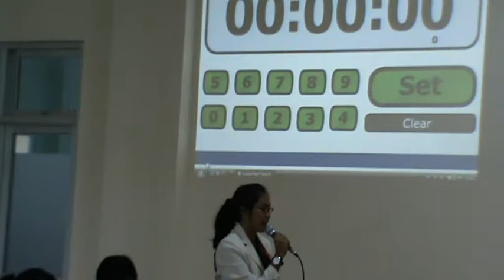Debat UKSW vs ATMA JAYA (Jogja).MPG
Topic : Presidential Threshold di Indonesia.
Result : UKSW win !
-Lomba Debat Konstitusi Regional IV 2011-